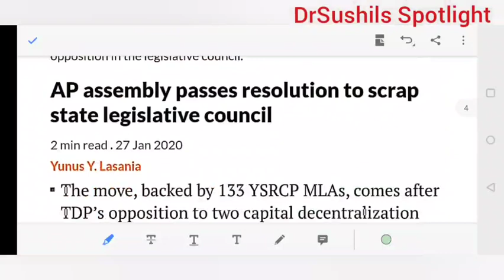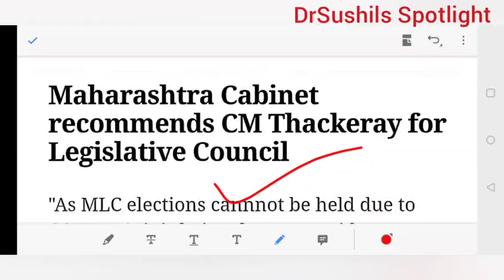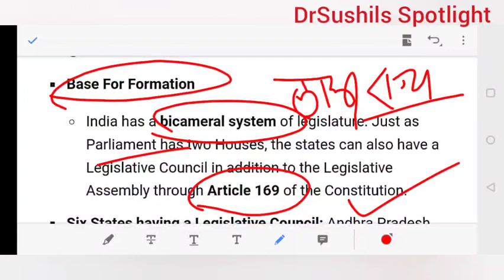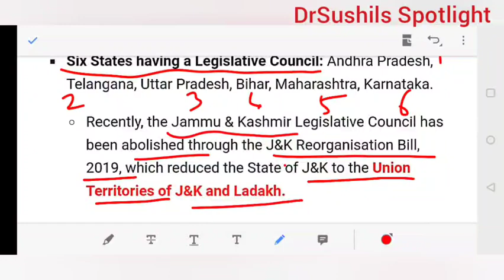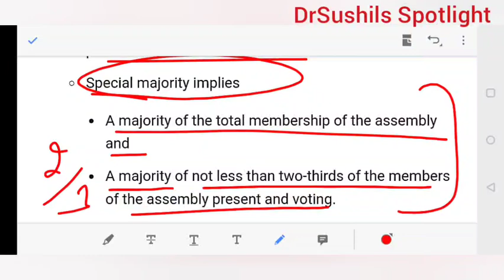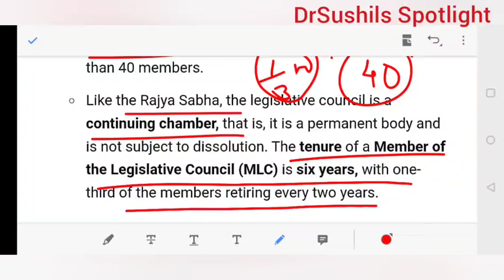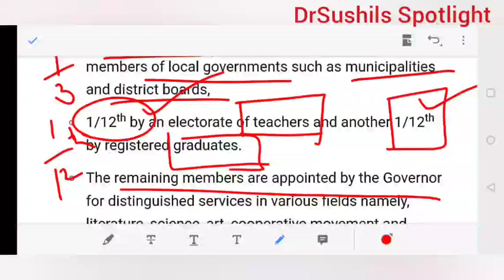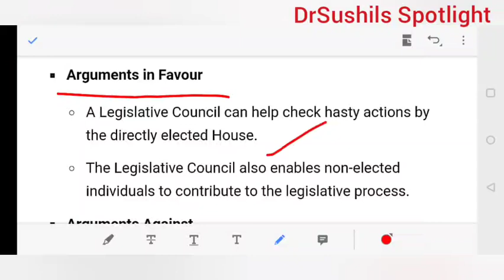विधानपरिषद | Legislative Council | Dr.Sushil Bari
SPOTLIGHT :  विधानपरिषद | Legislative Council |  Dr.Sushil Bari

LGBTIQA+ लिंक

METOO लिंक

Music credit

Song : Xenogenesis
Artist : TheFatRat